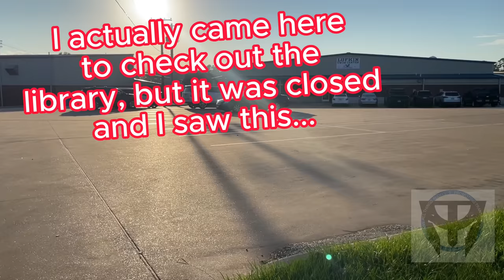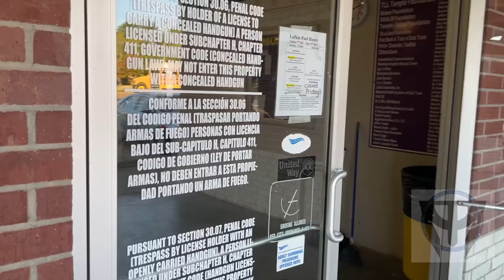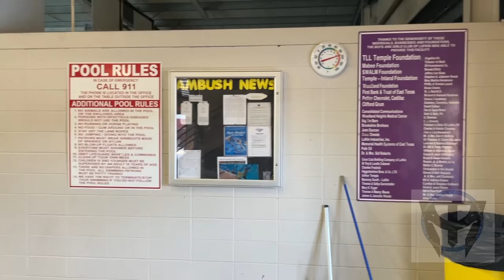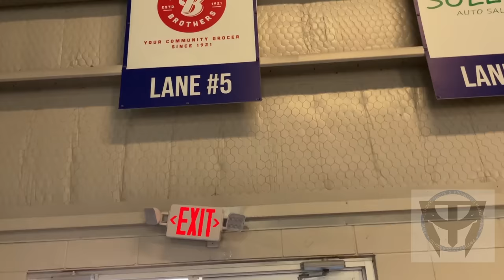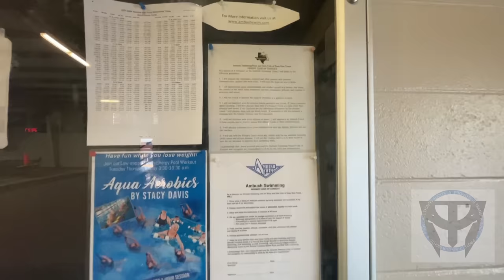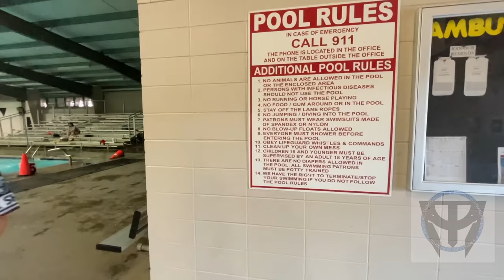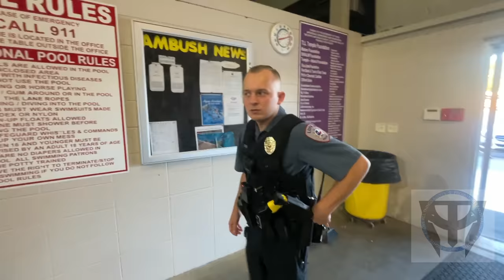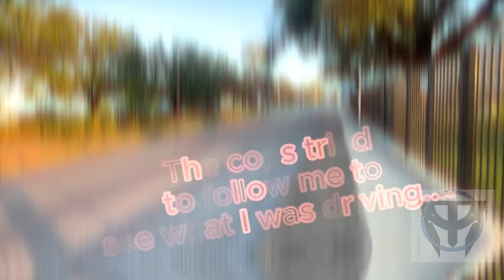Kicked out of PUBLIC pool for recording! First amendment audit Lufkin, TX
Shout out to my Patreons and PATA channel Members!  Thank you guys!!

Nick C.
Richard A.
Mr. J. Daggett
Teacher Shane
Soon2win Audits

Nikon Z 30 Mirrorless Digital Camera
DJI RS 3, 3-Axis Gimbal
Foldable Handgrip with Threaded Holes
Portable Power Bank 20000mAh
Nikon Coolpix P1000 4K
Rode Shotgun VideoMic
Smartphone Video Rig with Handle
Bluetooth Mono Headset
Dual-Channel Stereo Wireless Mics
Carbon Fiber Camera Monopod
Body Camera with Night Vision
Body Camera Mount
DJI Mavic 2 Pro
Vantrue Dash Cam
Vantrue 256GB microSDXC
Apple iPhone 12 Pro

Here at Prove All Things Audits (PATA), where we PROVE if our natural rights are respected in the real world.

​ @Prove All Things Audits

Send Me Stuff:

3589-3  N. Shiloh  Dr. #48

This video was created to educate citizens on constitutionally protected activities , but is is no way to be taken as legal advice.  The opinions expressed by myself in a video are my own.

Some auditors occasionally yell insults, derogatory language, and vulgarities at police officers who attempt to stop them from recording or improperly demand identification. Police will wrongly sometimes charge auditors with disorderly conduct when they engage in behavior that could be considered unlawful.  That's when we "fix dey ass up."

The rights exercised in a typical audit are freedom of speech and freedom of the press in the First Amendment

Thoughts and Opinions expresses in this video are mine, and are not to be used as legal advice in any way.  Alway do your due diligence and consult proper council for your situation.